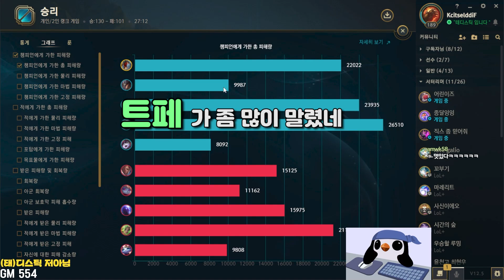포기 안하면 이긴다고 누가 그래?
(수요일,일요일 제외 ) 1일 1영상
오후 6시 유튜브 업로드 !

매주 토요일 풀영상 업로드 할 수도 있음 .
매주 일요일 정기 휴일 !